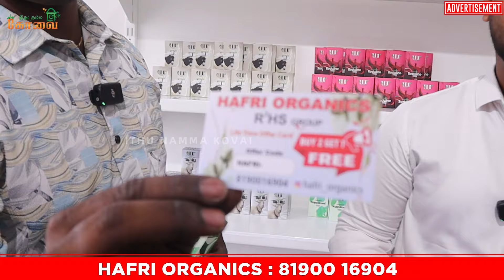😍Buy 2 Get 1Free🎉|Homemade Soap| Hafri Organics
HAFRI ORGANICS

Kuniyamuthur, coimbatore- 641 008

உங்க கடை நம்ம Channel-ல வரணுமா?  👇
For Advertising & Business :

*RED WINE SOAP BENEFITS*

* Preventing skin aging
* Removes Excess Oil
* Combats Skin Damage
* Makes Skin Glow
* Reduces Acne

*DONKEY MILK SOAP BENEFITS*

* NATURAL EXFOLIATOR
* BEST FOR OILY & ACNE PRONE SKIN
* IMPROVE SKIN TEXTURE
* ANTI - BACTERIAL PROPERTIES
* LIGHTEN DARK SPOTS & BLEMISHES
* REMOVE DEAD SKIN CELLS & BLACKHEADS

*GOAT MILK SOAP BENEFITS*

* *PROTECTS FROM SKIN CANCER*
* KEEP SKIN ACNE - FREE
* PREVENTS PREMATURE AGIENG
* CLEANSES GENTLY YET DEEPLY
* HEAL SKIN INFECTION QUICKLY
* REPAIR DAMAGED SKIN FASTER
* GIVE HEALTHY & NOURISHED SKIN

*KUPPAIMENI SOAP BENEFITS*

* HELP IN CURING SKIN RASHES AND WOUNDS
* REMOVES ACNE, SCARS,HEAT BOILS,
* CLEAR PIMPLE
* REDUCES WRINKLES
* CONTROLS ITCHING, ALLERGIES, OILINESS, PSORIASIS, RASHES
     *MINIMIZES BODY ODOUR AND KEEP FRESH

v care coimbatore location
wholesale organic skin care products
organix skin care
z organics
z o skin care products
0 skin care
100 organic skin care products
100 organic skin care
100 organic skin care recipes
organic skin care products
3 skin care products
organic 4 care products
4 organic
organic 4 care
8 organics
8 organic